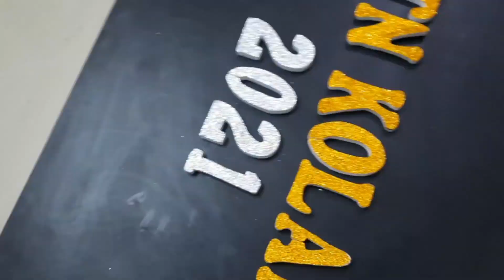Simple Pulli Kolam(9-1)(No.88)